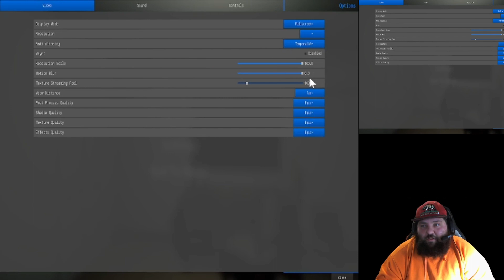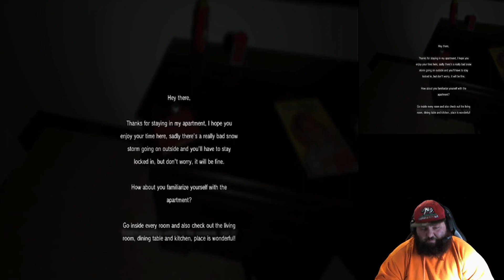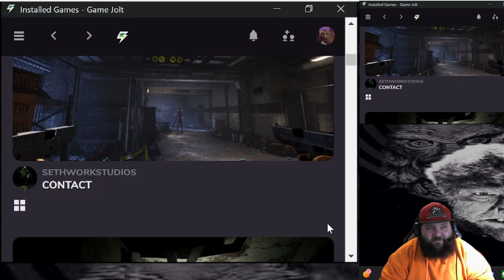Linger - ghost getting giggity